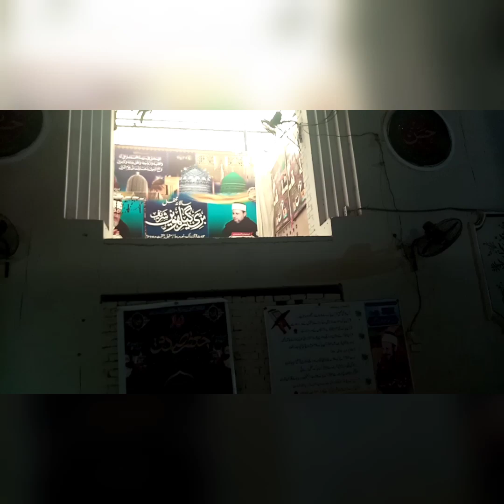Wania ke chalakiyan/ Aj Hum Derbar Gay/Mami or Ami Ny Lgai Race/ Noor's world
Noughty baby
Noughty baby girl
Daily vlog
Simple vlogs
Pakistani vlogs
Daily routine
Daily routine with2 children
Busy routine